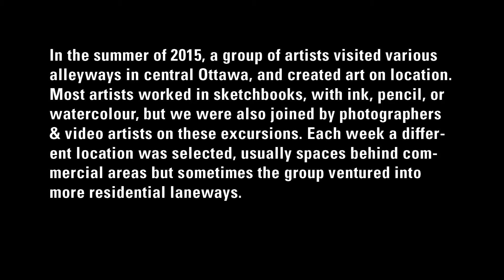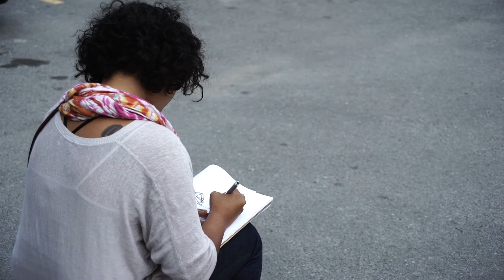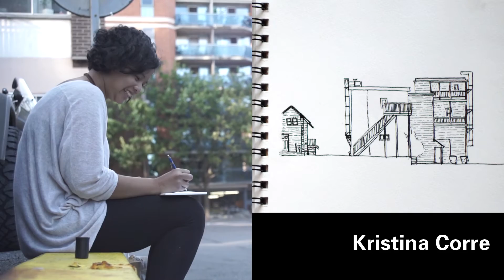FORGOTTEN SPACES - Exploring Ottawa’s Alleyways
Featuring, MAWT TROOD, ANTHONY PARRAVANO, STEPHEN FREW, EMMA COCHRANE, MARC ADORNATO, BECCY MURPHY,
KRISTINA CORRE, CHRIS ROUSSAKIS, COLIN WHITE & CINDI FOREMAN. Video Contribution: Cindi Foreman